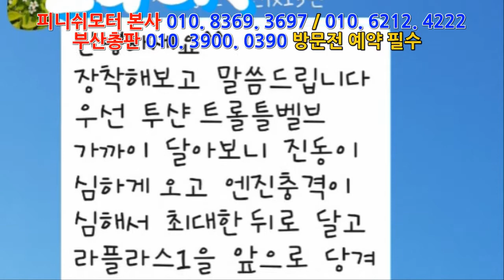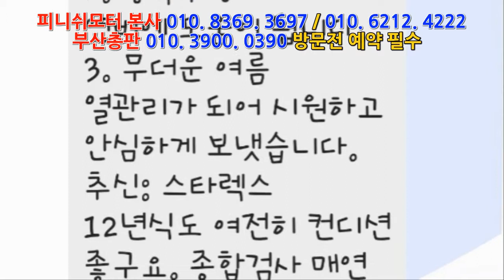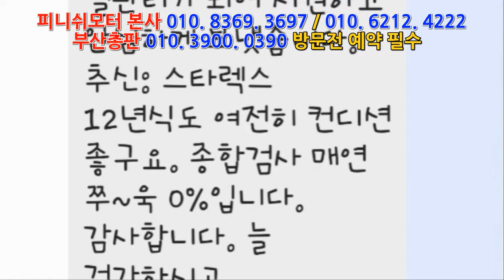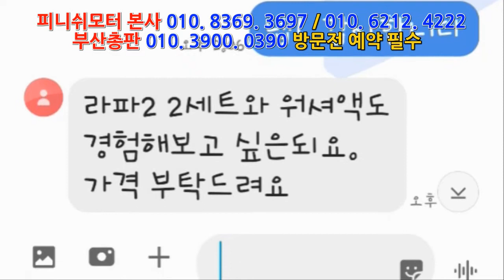[투싼ix, 그렌져ig 3.3 가솔린] 고객님들의 후기가 피니쉬모터에 큰 힘이됩니다!~~~자동차매연감소! 자동차출력증강! 자동차연비개선! 피니쉬모터에서 해결해 드립니다!